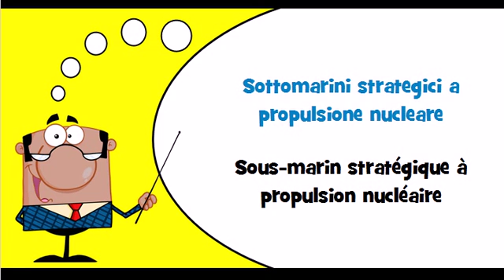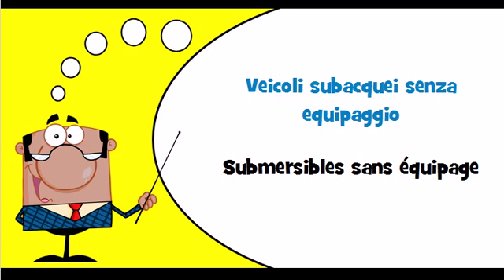Vocabulaire italien Thème = Navi da guerra